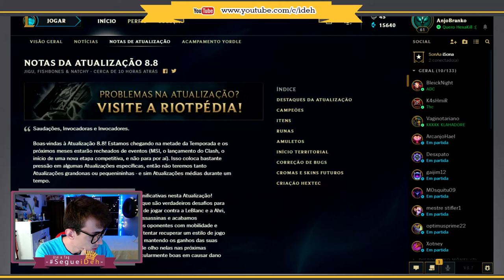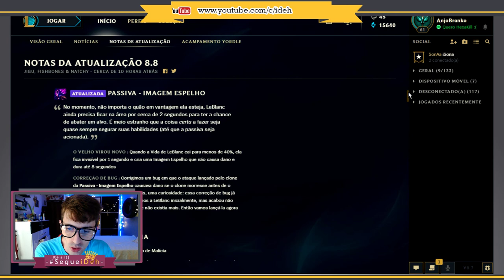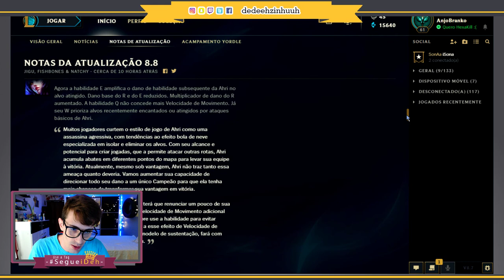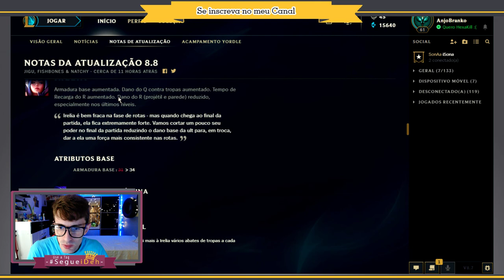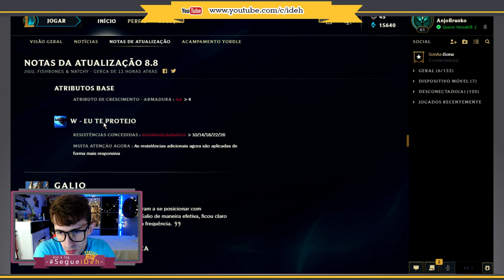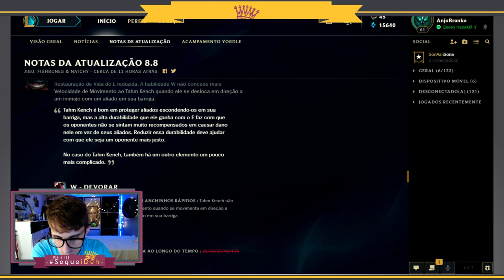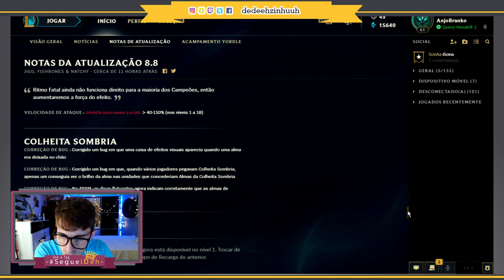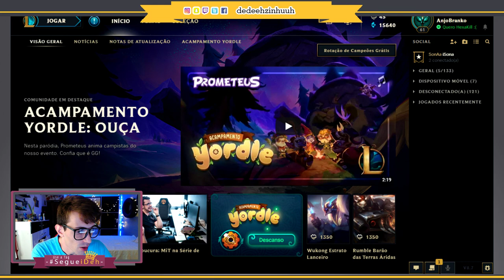📌Comentando sobre Atualização 8.8 -- Hastag BraumHumilhado -- Leia a Descrição!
Importante ler!

Se você se acha um jogador PRO em League Of Legends ou um jogador Hard Ranking você esta no lugar errado pois sou um player casual, um jogador comum que coloca argumentos de acordo com o ponto de vista de jogadores comuns.

-NÃO GOSTOU DO CONTEÚDO?

Nem JESUS veio ao mundo pra salvar o mundo inteiro e quem sou eu pra agradar a todos?, por favor não volte mais, obrigado!

❝ 🎉SEJA ßEM-VINDOS🎉❞

Siga o passo a passo📋:

2 - clica no sininho 🔔;
3 - Da joinha nos vídeo👍🏼;

Configuração do Meu PC:

Placa Mãe: Asus  MA5A78L-M LX/BR
Processador: AMD FX 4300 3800MHz Quad Core;
Cache Processador: 8Megas
Memoria RAM: 8 Gigas DDR3 1600MHz
Placa de Video: NVidia GeForce GTX650 2 Gigas DDR5
Sistema Operacional: Windows 10 Pro
DirectX: 12.0

TAGS (ignore)!